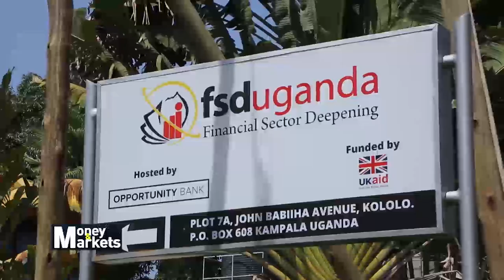Financial Sector Deepening Uganda Steering Financial Markets In Uganda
Jacqueline Muna Musiitwa, Executive Director, FSD Uganda shares how they are helping institutions within government but also the private sector as they work to provide financial services especially to the people in the rural areas.